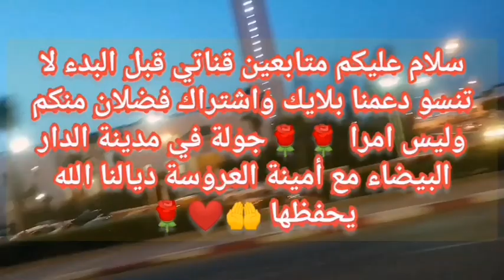جولة في مدينةالدار البيضاء ليلا 🎆والذهاب للبحر